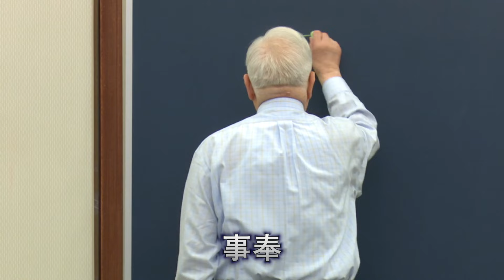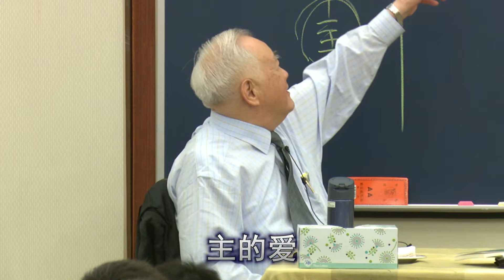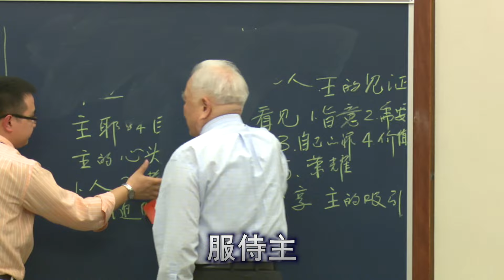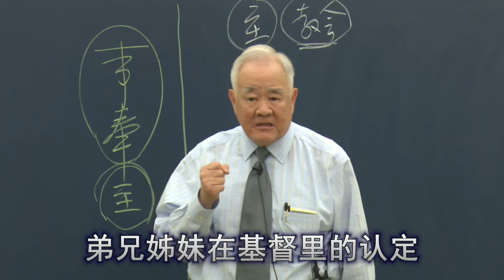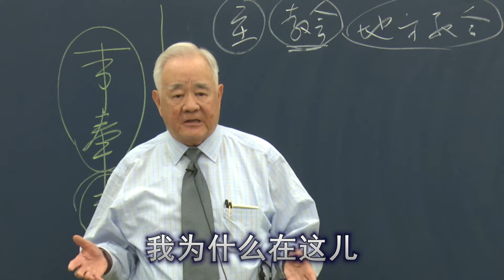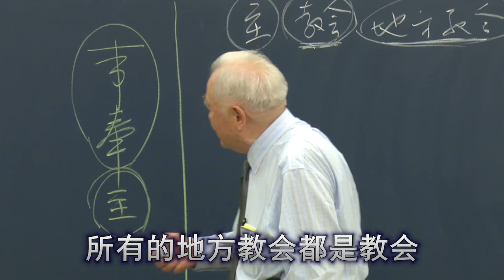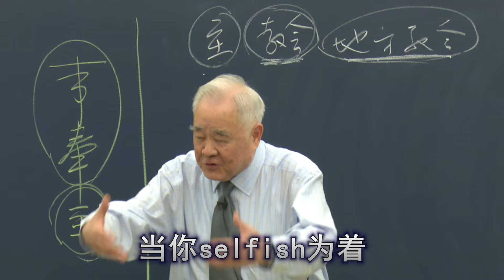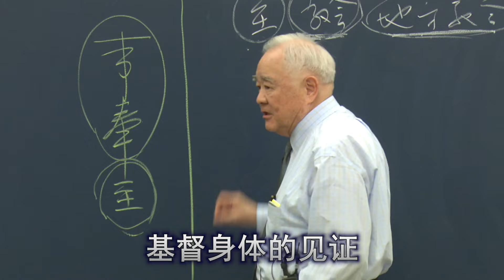事奉者 Ministers 01